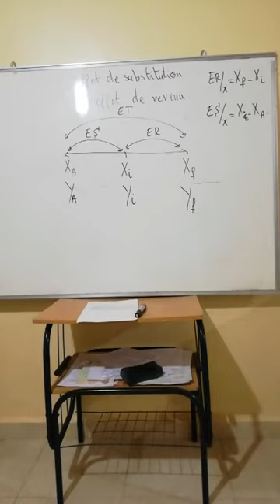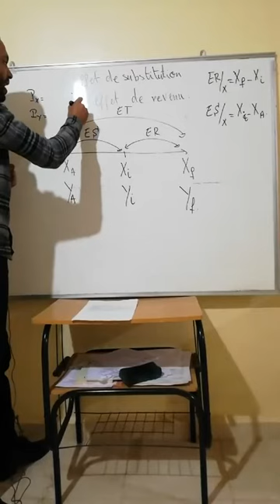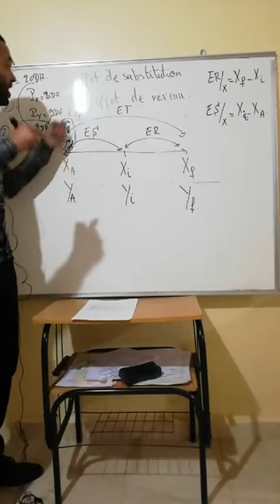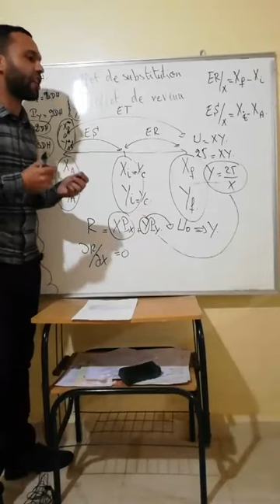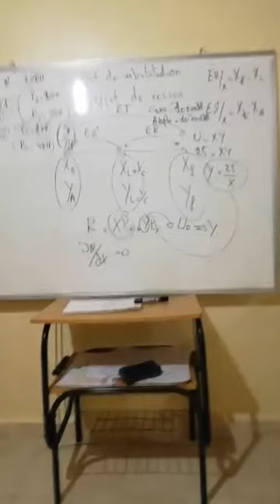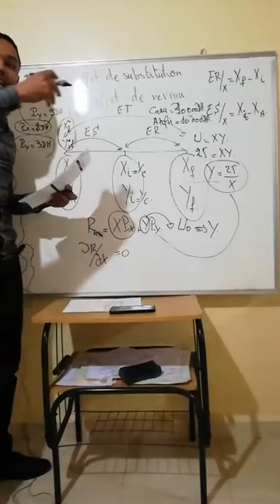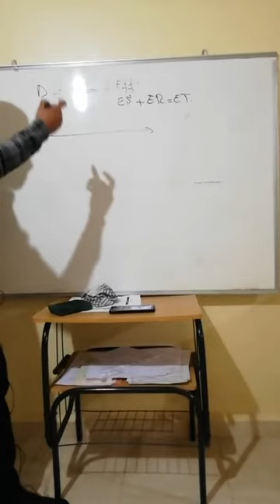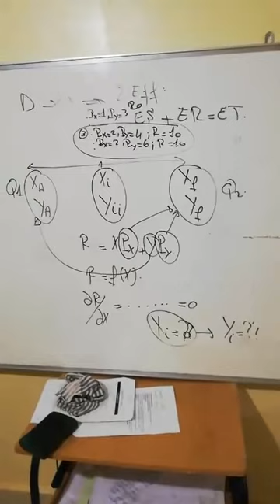live en Microéconomie1: L'effet de substitution et l'effet de revenu بالدارجة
Pour bien comprendre l'effet de substitution et l'effet de revenu Microéconomie1.
FSJES...